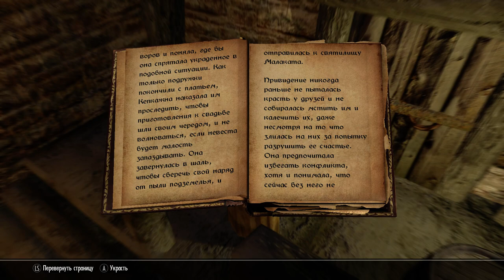Skyrim Special Edition - Скайвинд русская озвучка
Версия Скайвинда для единственной в мире сборки Скайрима несущей на борту приключения в трех временах.
Изменения:
1 - добавлены все существа.
2 - починены некоторые заклинания и оружия.
3 - перенесен Солтсхейм из Драгонборна в мировое пространство Скайвинда.
4 - полная текстовая русификация и озвучка, в книжки вшиты все картинки и буквицы.
5 - все NPC одеты.
6 - всё зашито в один ESM, выпилены все ошибки.
 Над Скайвиндом я работал год, по 24 часа каждый божий день.
Скачать можно будет в моей группе в составе нашей сборки когда я ее опубликую. Эту же версию я давал мистеру Кэту на обзор.
Сначала выйдет сборка - на следующий день "наш" Скайвинд уже можно будет скачать отдельно практически с любого РУ-мод сайта, поддерживающего моды объемом 15GB. Именно столько весит сейчас папка со Скайвиндом у меня на компьютере, для модернизации Скайвинда я использовал около 400 модов, авторы и названия которых вы найдете в новых путях к папкам или текстурам внутри самого Скайвинда..
В планах:
всё очень засекречено..